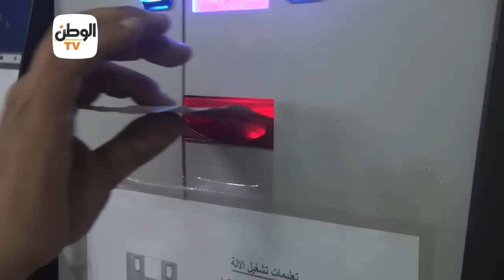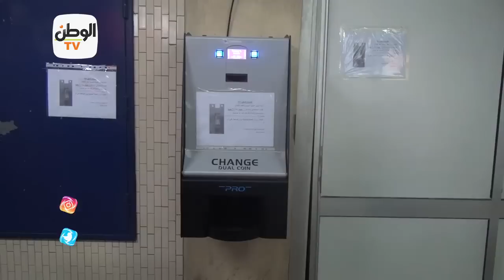الصراف الآلي تفك اشتباك المواطنين مع شباك التذاكر بالمترو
جريدة الوطن
جريدة يومية مستقلة

أخبار الوطن